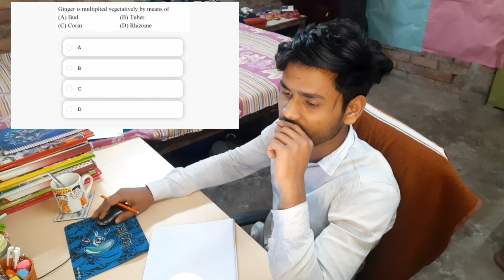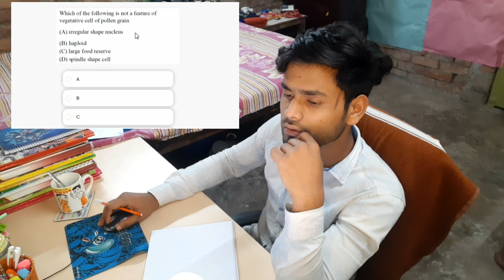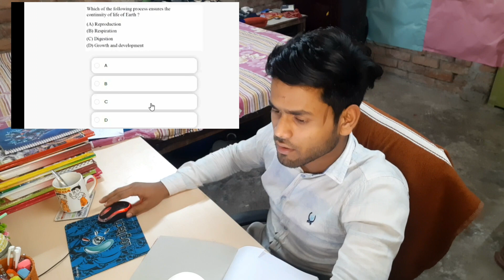Giving 2 Chapters BIOLOGY TEST without revision | Dreamer NEET UG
Hello dreamers...

About this video:

This video is just on me giving a biology test and seeing the result .  Hope You Like It 🤞😁

I hope your dream of becoming a doctor will be fulfill one day🙂.

Mic I use
Pen stand
table lamp
Speaker I use
Headphone I use
Tripods I use

Indian medical neet Aspirant

Day in a life of NEET aspirants

The key to have success in NEET UG is just maintain the consistency and study effectively and
put your 💯% (from my experience)

About me :-

I am also preparing for NEET UG.
I will give the NEET UG examination in 2022
I am also a student of YAKEEN and LAKSHYA batch

This is my thirty first video on Youtube please show some support . We together will make it a wonderful channel.

NOW GO TO STUDY.

Music name

Lawrence Walther - Floating into Serenity ☁️ [lofi hip hop/relaxing beats]